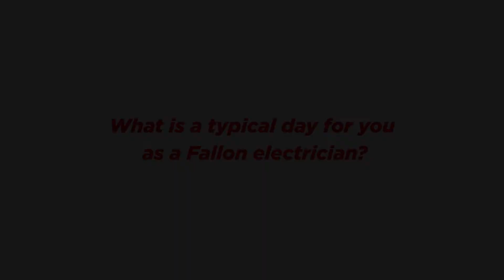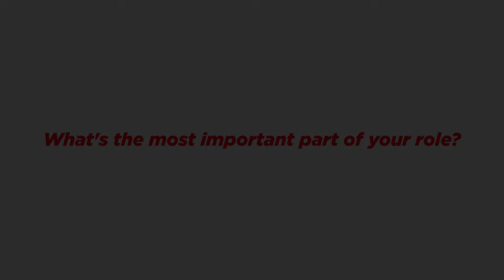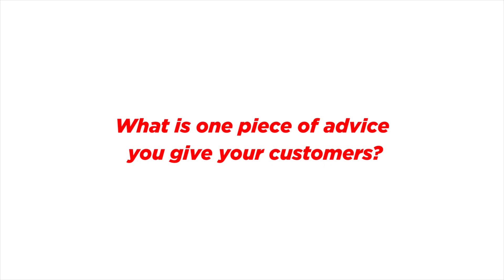The People of Fallon Solutions: Hobie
Find out more about our electrician Hobie including his path to becoming an electrician, what the most important part of his role is and one piece of advice he gives his customers.